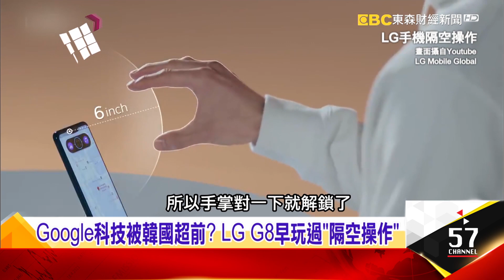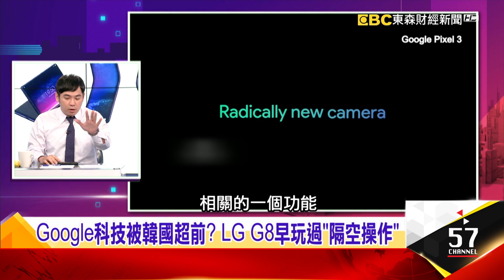Google Pixel 4隔空操作！蘋果折疊iPhone問世？ -【這！不是新聞 精華篇】20190614-2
傳聞顯示，Google Pixel 4會是可隔空操作的新科技手機！蘋果新專利 折疊手機最快2020年底問市？